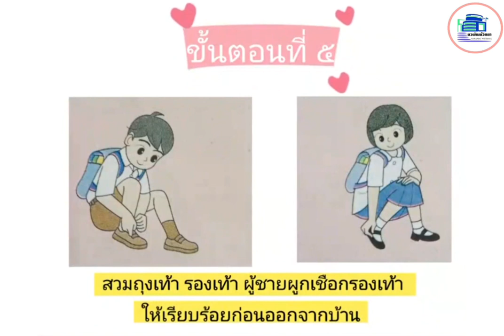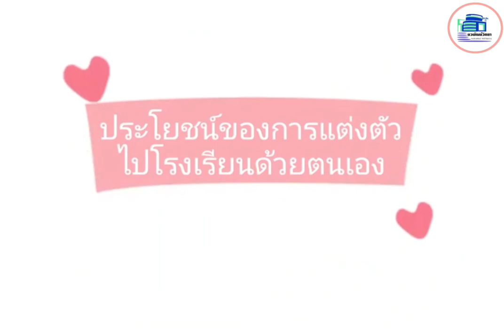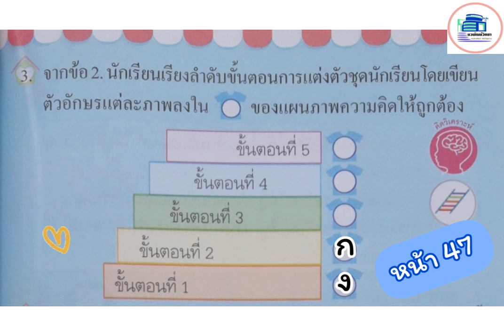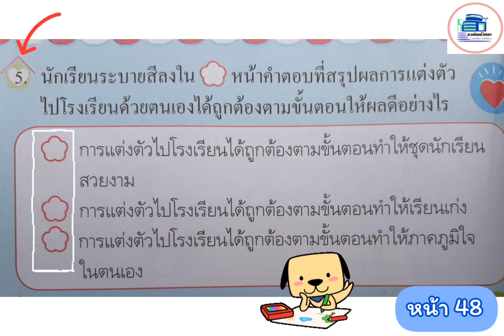วิชาการงานอาชีพ ป.2/1 เรื่อง การแต่งกายไปโรงเรียน